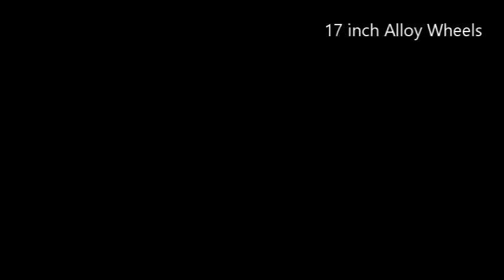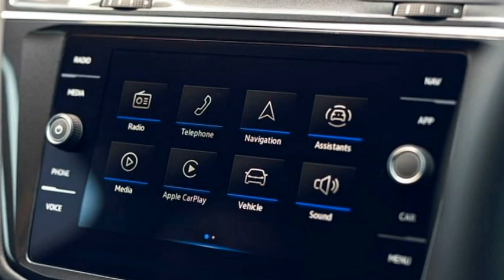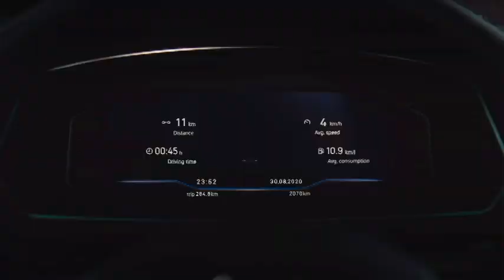2021 VW TIGUAN Facelift launching soon - Review, Price, Exterior, Interior